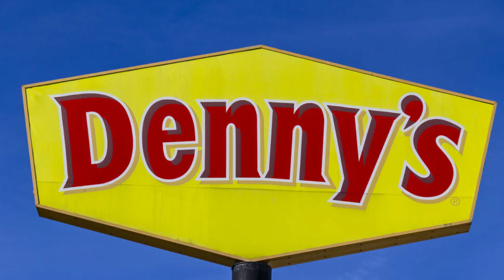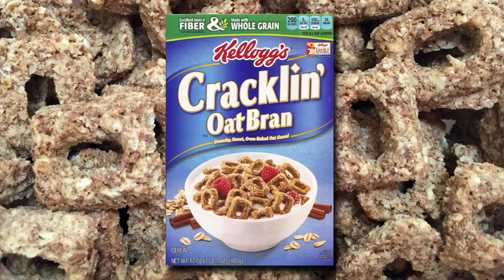WTF ARE THESE | Worst NBA Jerseys Ever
longer vids soon